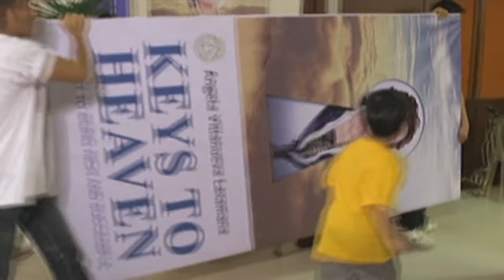Full Episode 8 | Nathaniel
Nathaniel, after seeing how insidious AVL's teachings are, decides to talk to the businesswoman himself. Meanwhile, the devil disguises as a certain Ramon Roman, urges the former to make the people of Laging Saklolo turn to materialism.